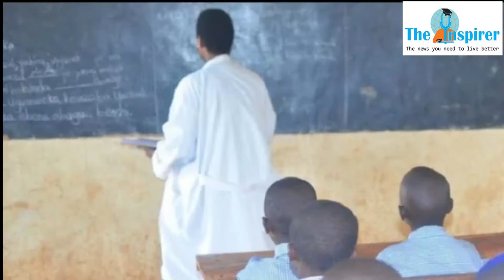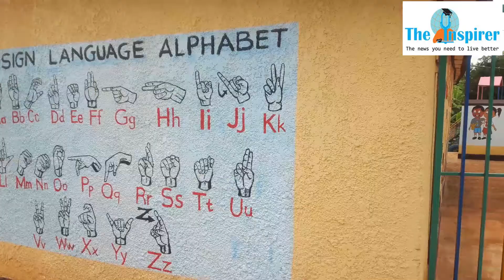Irerero 'Good Shepherd Academy' ku isonga mu gutanga uburezi ku bana bafite ubumuga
USHAKA KO TUGUKORERA VIDEO , AMAKURU CYANGWA IBINDI BIGENDANYE NA MULTI-MEDIA , WADUHAMAGARA KURI 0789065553